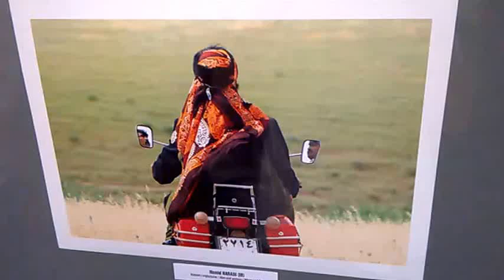DAMY RADĘ,GDY MAZUR ZA DORADZANIE NA STRONĘ PEPICZKÓW PRZEPĘDZIMY I PO LICHWIE!!!